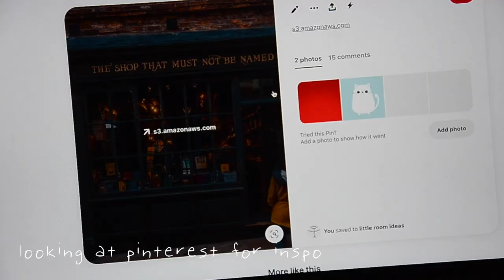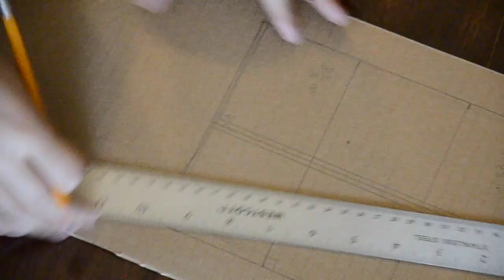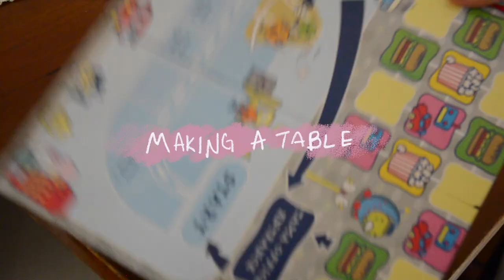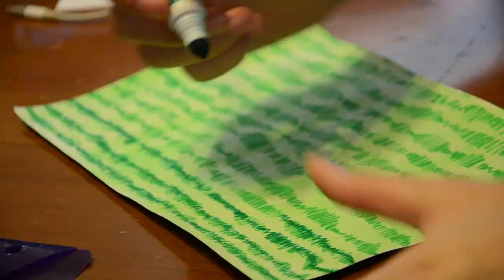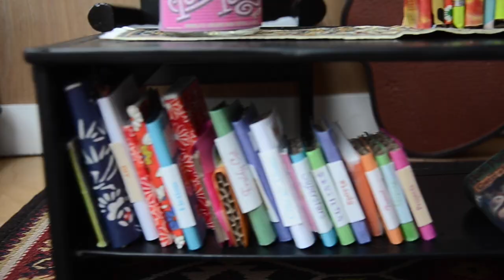DIY Box Room! ⭐︎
I had a lot of fun crafting this room out of an old box! I had previously decorated this box a few years ago, but decided to revamp it :)